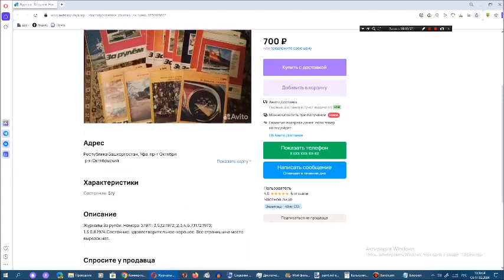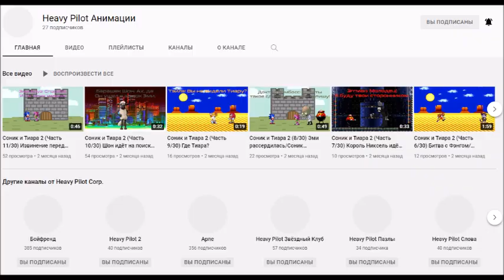Рассматриваем на Avito журналы За рулём. Сезон 11. Серия 24 + 369-й пиар канала Бойфренд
Описание 369-го пиара канала Бойфренд:
Причина: уже 6 дней нет видео на этом канале, но я жду Robot LaserOS History (Update 1) (Part 3), Hat KidOS History (Part 41), Goofy/Yakko/Undine History (Part 2), Jerry/SummerOS History (Part 16), AmitieOS History (Part 10), RaffinaOS History (Part 48), Windows 2.x History Space-Side Edition (Part 2), Windows History Sea Breeze Edition (Part 12), Windows History B-Side Edition (Part 11), Windows History D-Side Edition (Part 10), Windows History A-Side Edition (Part 2), Windows History C-Side Edition (Part 2), Windows History Mag-Side Edition (Part 2), Sviger History Space-Side Edition (Part 17), Swodniw History (Part 8), BoyfriendOS History (Part 3), Serilly History (Update 2) (Part 16), Sony PlayStation History with Never Released Versions (Part 2), WinSonar History (Update 1) Part 2, История Беларусь-2. Операционная система (Часть 4), MandrakeOS History (Part 6), TaeYai System History (Part 6), Windows Sonic Ball History (Part 6), Oswald/BlueberryOS History (Update 1) Part 2 и Nokia N-Gage History with Never Released Versions (Part 2), с 14 по 30 части фильма "Соник и Тиара 2: Милли спокойная" на канале Heavy Pilot Анимации и открытие каналов Heavy Pilot Logo Combos и Heavy Pilot SRB2, и чтобы Бойфренд (Heavy Pilot) делал видео каждый день и никаких задержек!